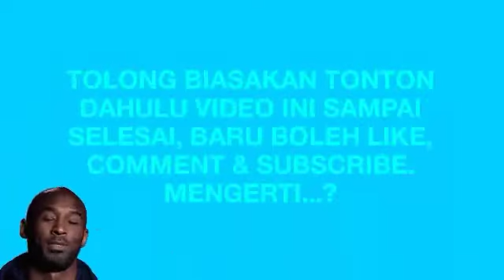VIRALKAN! SENAM KESEGARAN JASMANI MILENIAL 2019 OLEH SULUNG PAMBRASTO (04/01/2019)